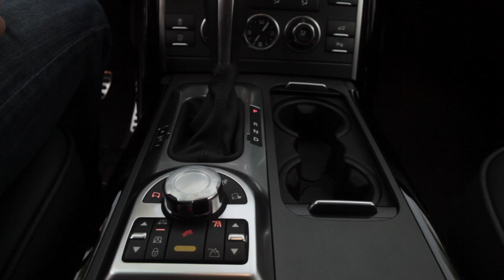Land Rover Supercharged on Worth Avenue